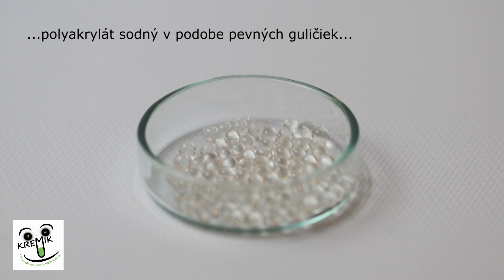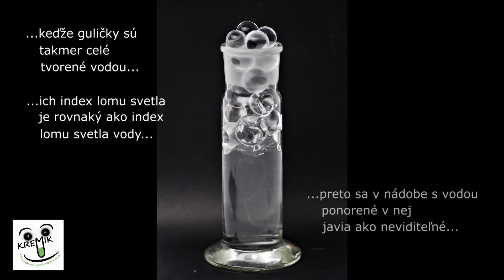Polyakrylát sodný (Lucia Dovalová)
Pre Nadáciu ZSE pripravila Lucia Dovalová.
Toto je nekomerčný vzdelávací materiál, ktorého autorkou je Lucia Dovalová.